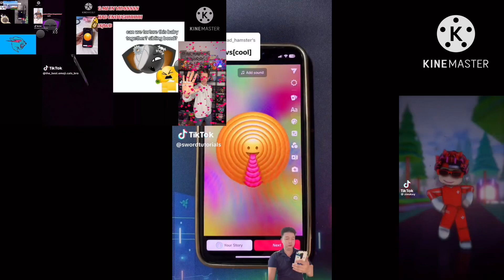Preview 2 Funny Collection By Aoi Tv